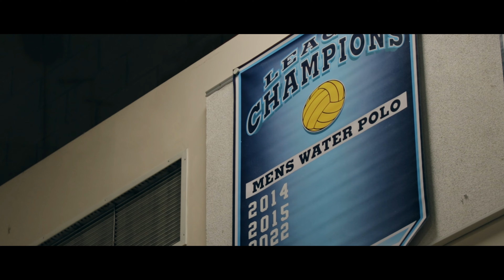Water Polo Hype video - University City High School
A cinematic video telling the story of the University City High School boy's Water Polo team.